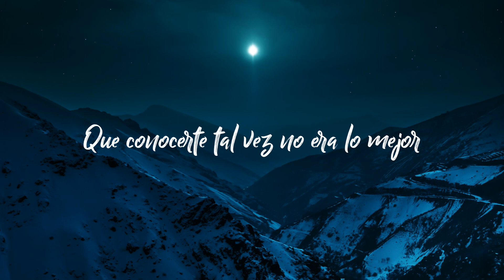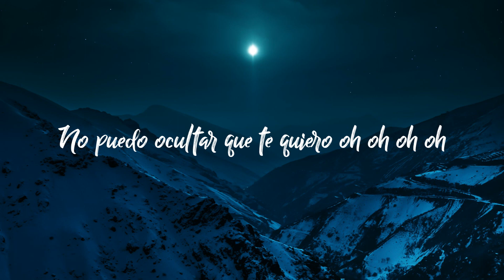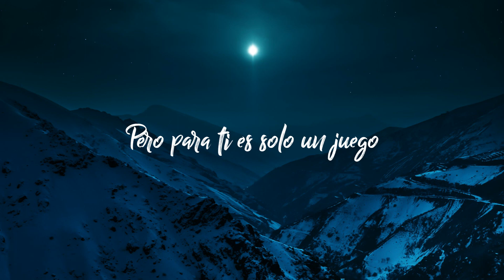🎵 Morat , Aitana - Presiento - Letra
MORAT / AITANA / PRESIENTO / YOUTUBE MUSIC

Letras 2020